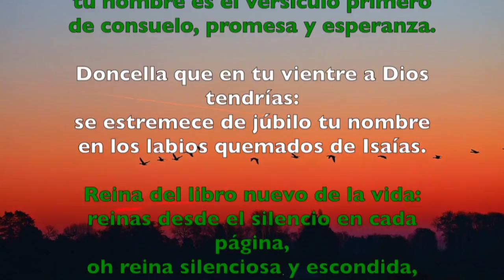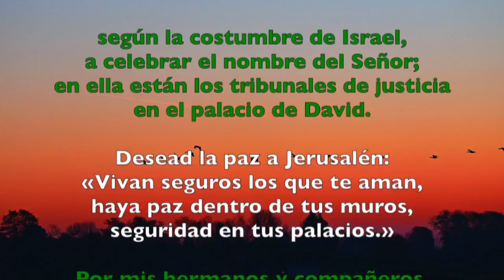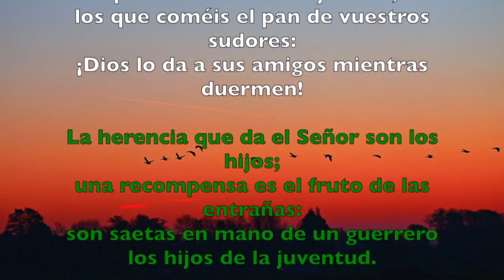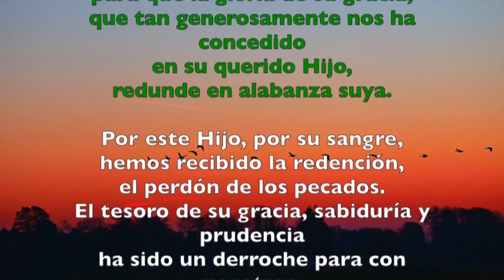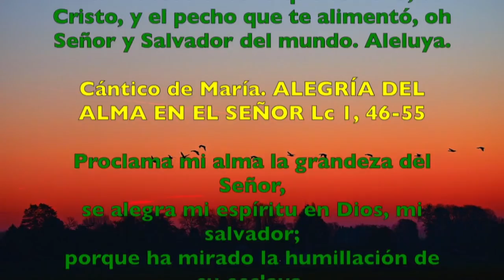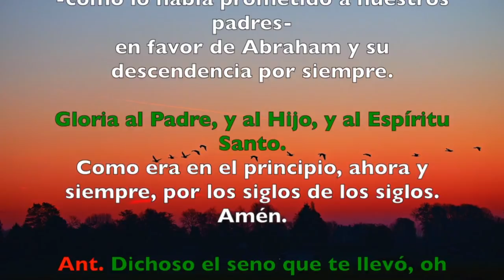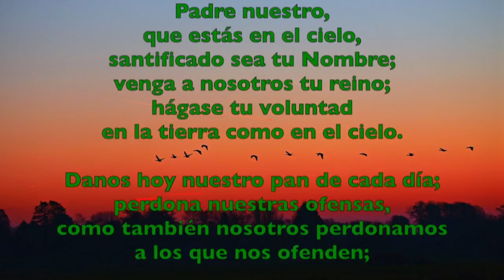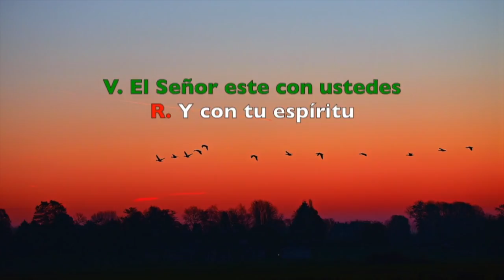Oración de la tarde (II Vísperas), MARTES 01 DE ENERO 2019 | Padre Sam